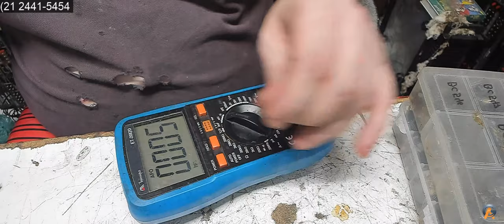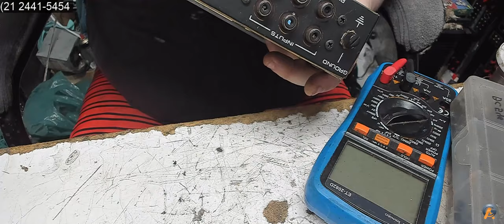Recap e transtorização do Pre Amp CP 400 do Cliente Fernando da Bahia